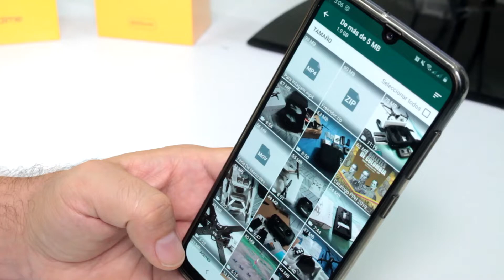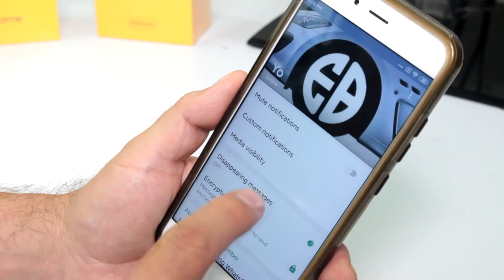Como activar eliminar mensajes en 7 dias de whatsapp eliminar mensajes automaticamente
Mejores TRUCOS de WHATSAPP QUE DEBES CONOCER mejor truco 2021 de whatsapp Cómo se activan los mensajes temporales de WhatsApp Elimina un mensaje en WhatsApp hasta 7 días después whatsapp mejor truco 2021.